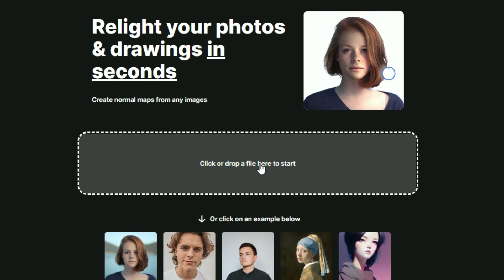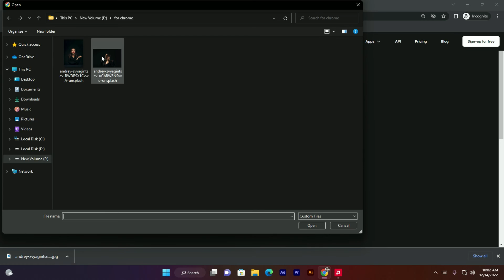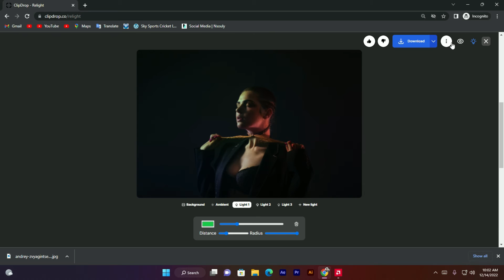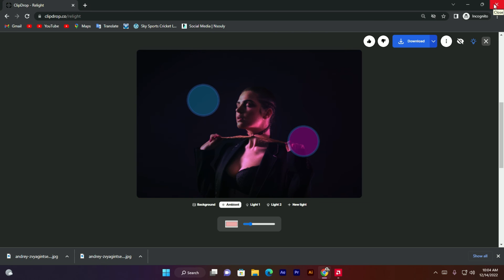Dual Lighting Effect | New AI Technique | No Need Any Software or PC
In this video, I will go to show you how to add a dual-lighting effect to your photos without any application software or pc etc, With the Help of AI No need phtoshop or any graphic App.

if you have internet you can do this without any problem

I have been working as a Graphic designer for more than 4 years, providing consulting services to startups, and collaborating with talented individuals on projects in the design field. I am also good in problem solving, management, Frontend Developer in different languages and good hands on HTML,CSS, JAVASCRIPT, WordPress and also have good knowledge of Designing Web pages and also convert XD to Web Page, Photoshop to Web Pages as well. I am eager to learn more and serve my Designing Skills, Creative Thinking, Complete

Keywords | Ignore
dual lighting effect photoshop, dual lighting effect picsart
dual lighting effect lightroom, dual lighting effect pixlr
dual lighting effect photopea, dual lighting effect photoshop tutorial,